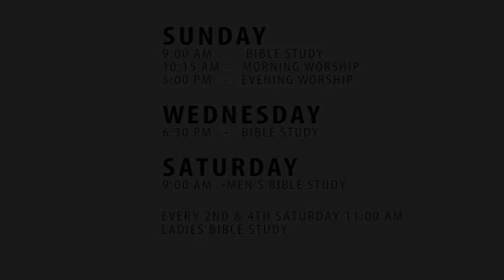“Are You Listening to God?” - Preached by Brother John Stewart.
Sermon preached by Bro. John Stewart.
New Haven Church of Christ.
Date: 11/11/18
Sermon “Are You Listening to God” Scripture: Hebrews Chapter 3.